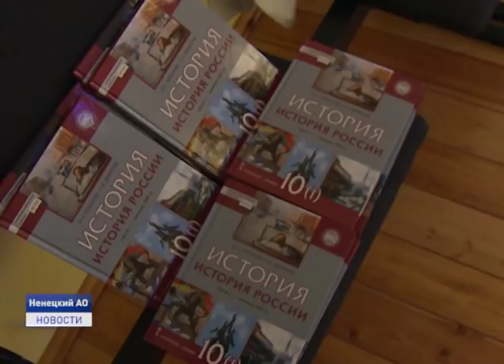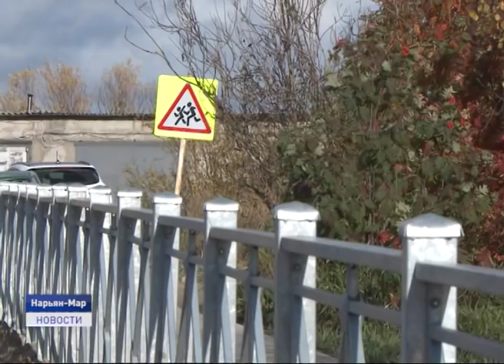Новости Ненецкого округа от 23.09.2019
Представители федерального министерства Просвещения на практике увидели, как происходит обучение родному языку в Ненецком округе и чем живут школы. Делегация посетила Индигу и Красное.

В округе отмечается рост количества дорожно-транспортных происшествий, в том числе с участием детей. Состояние аварийности в Ненецком округе обсудили на заседании комиссии по обеспечению безопасности дорожного движения.

"Дары Заполярья" презентовали накануне участники клубов общения пенсионеров. Здесь же состоялось торжественное награждение победителей традиционного конкурса среди домовладений ненецкого округа "Чистое подворье".